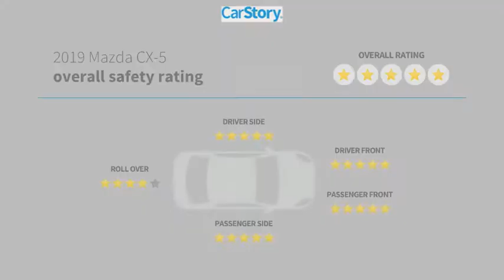2019 Mazda CX-5 11268A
2019 Mazda CX-5 Grand Touring